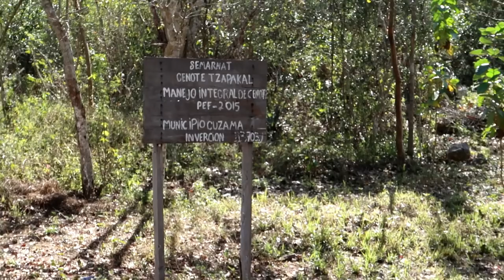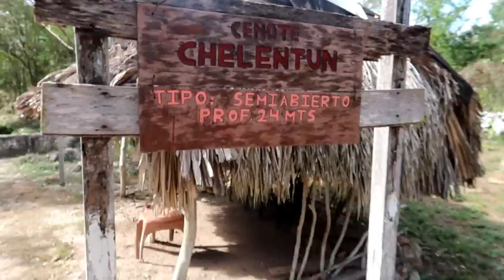AMERICAN SPENDS THE NIGHT IN A MAYAN VILLAGE IN MEXICO ! 😲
As an American in Mexico, I'm always looking for unique ways to experience this country. When Adriana and I booked a stay at Sac Nicté, which is a set of Palapas (Mayan Cottages)located in Chunkanan, Yucatan, we got to live like Mayans for the day. From sleeping in hammocks, to seeing a local wedding, going to a birthday party, and trying plenty of local food this was an unforgettable experience. The next day, with our guide Santiago, we visited the Cuzama Cenotes, which involved taking a horse drawn cart on an old rail road line. This was one of my most interesting travel vlogs ever and the village is located just one hour from Merida !

I'm Jon Barr, an ex-sportscaster turned travel vlogger.  If you're looking for waste no-time ,incredibly informative videos loaded with useful travel tips, you've come to the right place! My vlogs are made for the savvy traveler. Based out of NYC but always on the go. Don't be shy to reach out via Social Media or Private Message.